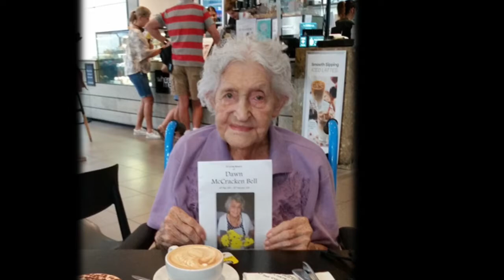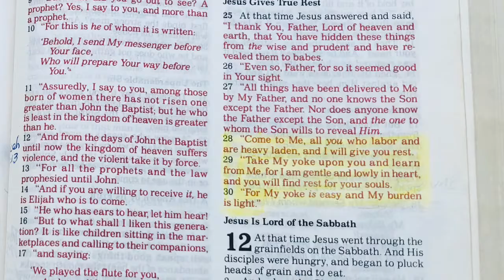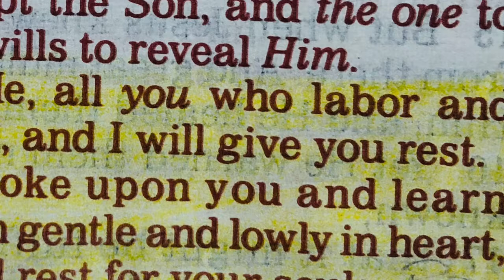Marjorie Smith Tribute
A compilation of photos from the life of our precious Mum and pieced together with amazing care by her daughter Ruth.